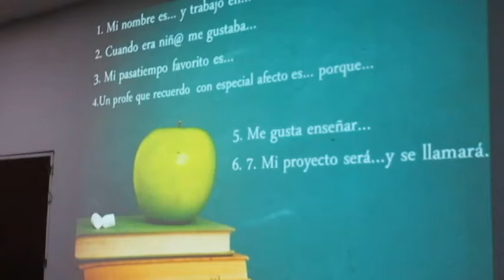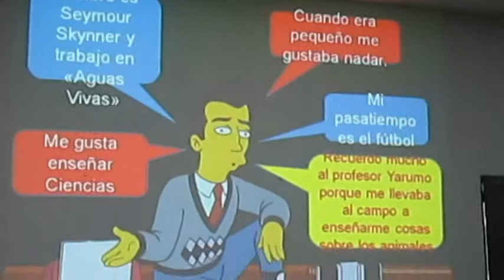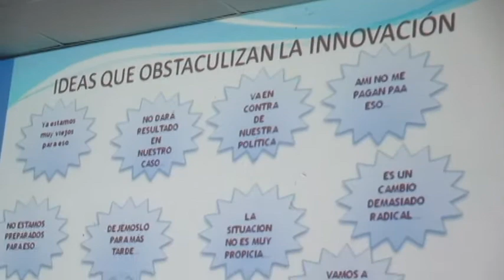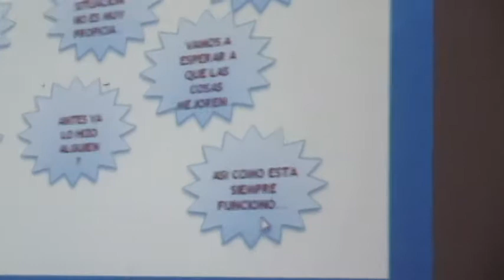Primer Encuentro de Experiencias Significativas con uso de TIC Sahagún, Córdoba, Colombia